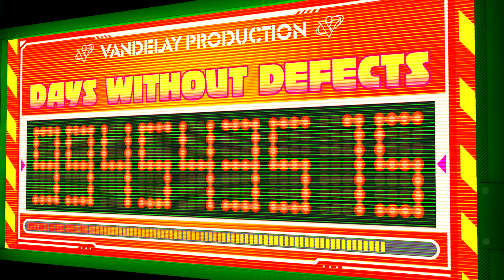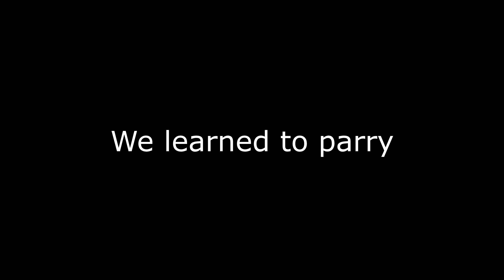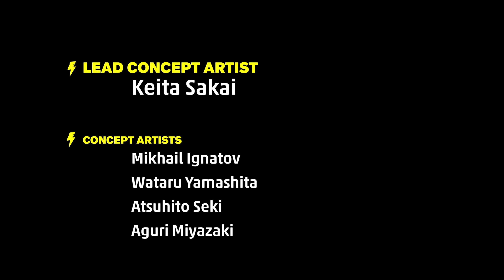THE BEST HI-FI RUSH VIDEO!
Hi-Fi Rush will probably be my Game of the Year atleast it'll be in the Top 3.
It is just great, so go play it Yourself and come back to this Video! ^^

00:00 Intro
01:26 On Beat!
04:40 We've got a City to burn!
09:00 JOJO
12:31 The Jig is up
15:22 Korsica!
18:01 The Lore
20:22 The greatest Plan ever!
22:59 The Showdown
27:08 It's over